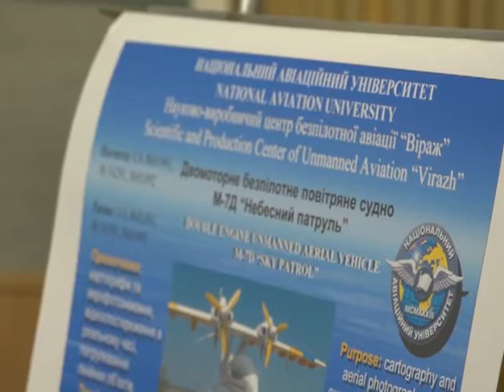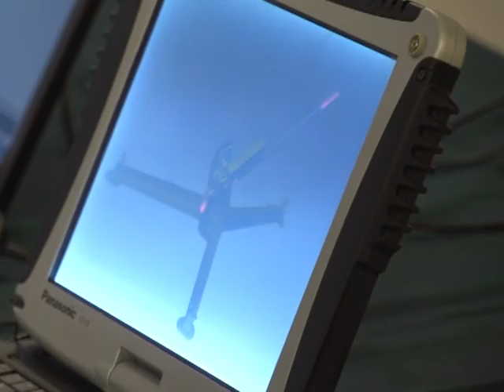Унікальні винаходи, які впроваджуватимуться у військах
Переможці Всеармійського конкурсу «Кращий винахід року» отримали заслужені нагороди. Урочистості відбулись у Центральному будинку офіцерів. Свої досягнення пропонували державні підприємства та волонтерські організації. Серед  розробок раціоналізаторів -  безпілотні літальні апарати, модифікована зброя, системи наведення та медичні аптечки. Журі особливу увагу приділяло винаходам, що можуть застосовуватись у зоні АТО.